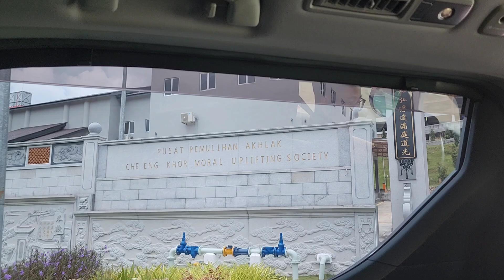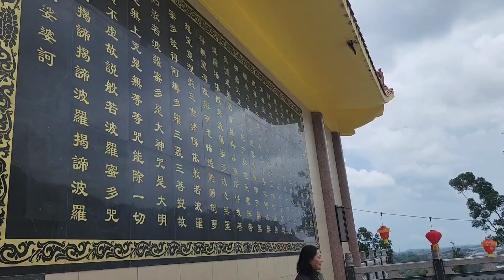Batu Pahat New Attaction With Beautiful Secret Garden At the Top Level Che Eng Khor Moral Uplifting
Pusat Pemulihan Akhlak Che Eng Khor Moral Uplifting Society